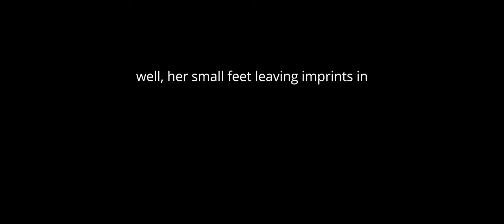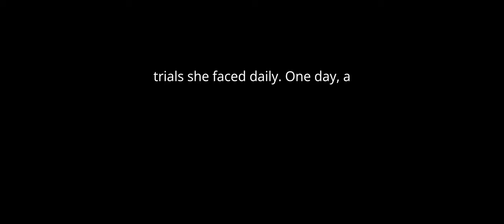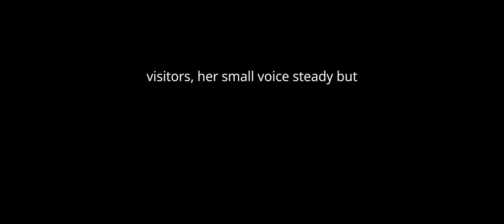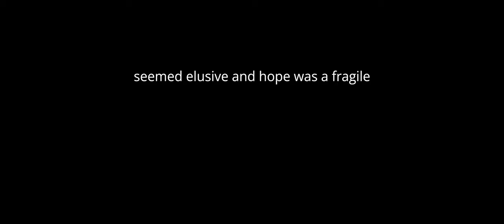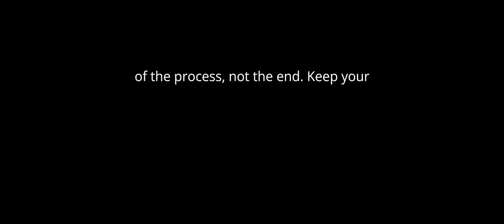Story: How Amara's Dream Defied All Odds!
Create a clickbait YouTube thumbnail featuring a dramatic contrast between despair and triumph. On one side, show a desolate, dusty village with a young girl looking determined. On the other side, depict a thriving, vibrant village with the girl celebrating success. Use bold text overlay: 'From Despair to Triumph: The Incredible Journey of One Girl Who Changed Everything!' Make sure the colours are vibrant and the text is eye-catching to grab viewers' attention.

⚡ GO-TO RESOURCES ⚡